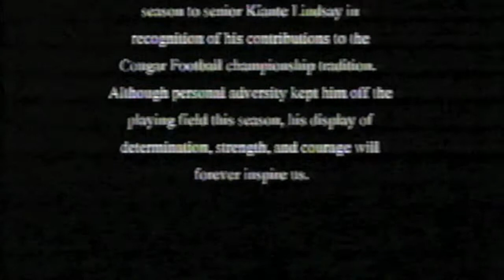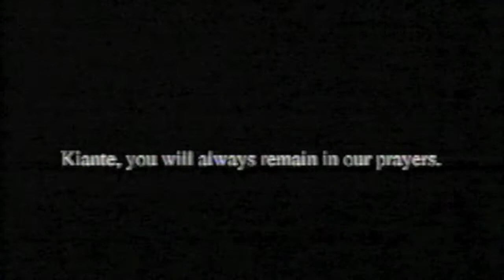2001 Football Highlight